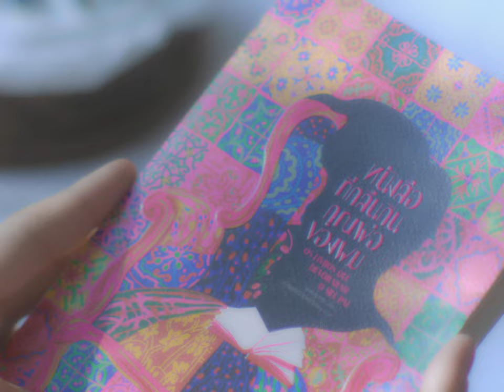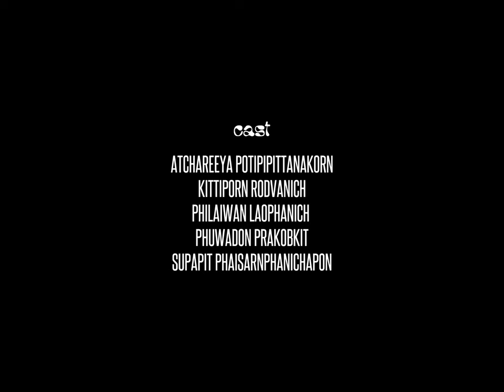PLASTIC GIRL | Short Film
A young writer finds herself promoting her new book in a televised interview, but things are not what they seem when the interviewer starts to challenge her.

written & directed by:
Manasmon Kaewngampan (@bronkbrighttt)
Donlaya Prakobkit (@donlabo)
Nitchamon Loysuangsin (@fairncm)
Aliocha Perignon (@xprgn)

cast:
Atchareeya Potipipittanakorn (@primatchareeya)
Kittiporn Rodvanich (@mo.rodvanich)
Philaiwan Laophanich
Phuwadon Prakobkit
Supapit Phaisarnphanichapon

producer:
Nitchamon Loysuangsin

director of photography:
Chawin Chuchaikupt

editor:
Aliocha Perignon

costume designer:
Donlaya Prakobkit

music composer:
Rittee Joel Srichanwongse

production manager:
Manasmon Kaewngampan

assistant camera:
Chawin Chotiwan

ronin technician:
Pawornput Jarusakweerakul

digital imaging technician:
Songphol amornanukul

sound mixer:
Alongkorn Kosolinsree

gaffer:
Achawin Butmarach

makeup artist:
Sageepat Premasawad

still photographer:
Parnthep Suriyan

production assistants:
Warinluck Detchaiyan
Pantabodee Rojritikrai
Chanoknun Rojanawilaiwut

special thanks:
Kwanta Chetthasombat
Panasit Chaiyanan
Patana Duangpatra
Yossapol Chutipanyabut

song:
“Cold Night” by Begonia